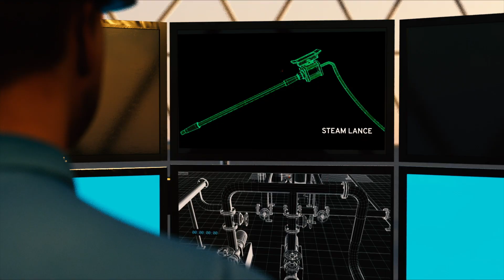Winterization Pipe system - 3d industrial animation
We provide industrial animation and technical animation services for all type of industries.

3D animations are very efficient tool supporting sales and marketing activities in industry and technology. It helps to explain benefits and features of complex devices easily. In our projects we focus on providing clean and easy to understand animations which can be used on YouTube, Linkedin, trade shows or just meeting with customers.